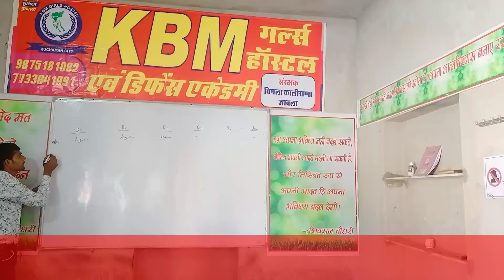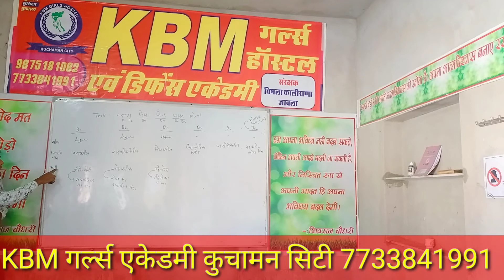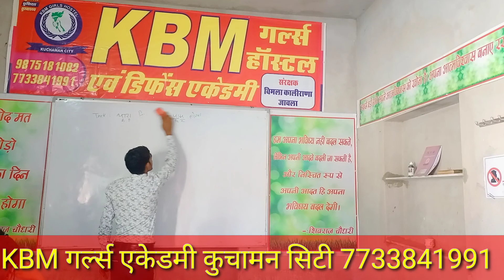Vitamin B Complex- what and Why? Vitamin B Deficiency: Symptoms,Causes,Sources, Treatment।।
"KBM गर्ल्स एकेडमी कुचामन सिटी नागौर (राज.)"

New Batch Start for...
Rajasthan Police, Delhi Police,SSC,Railways, Highcourt LDC,RSMSSB LDC,NDA,Patwar,VDO and all other Competitive exams...

 Hello Friends...
 In this video we tell You about Nutrition and Vitamin B Complex.

Instagram. I'm on Instagram as @kbmgirlsdefencekuchamancity.

What are the benefits of Vitamin B ?,
what are the symptoms of Vitamin B Deficiency?,
what are vitamin B rich foods?,
Are there any easy sources of Vitamin B Complex?,
what are the types of Vitamin B?,
who is prone to vitamin B Deficiency?,
KBM girls defence academy kuchaman City
KBM girls academy
KBM girls
KBM girls defence
kuchaman City Nagaur
defence in kuchamancity
girls defence in Kuchaman City
girls defence
kbm girlsdefence academy#defence defencenews defenceday defenceadda247 defenceupdates defencelover defenceadda defence_point defenceupdate girlsdefence VitaminA KBMGirlsdefencekuchamancity.